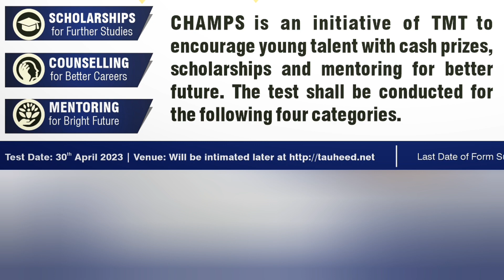Announcement from Tauheedul Muslimeen Trust बच्चों के तालीमी मेयार बढ़ाने के लिए Test, 30 April 2023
रज़ा हुसैन उर्फ़ मासूम
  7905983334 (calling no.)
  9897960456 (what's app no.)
जरूरी इत्तेला
आप सभी को इत्तेला दी जाती है कि तौहीदुल मुस्लमीन ट्रस्ट  लखनऊ  की तरफ से बच्चों  के तालीमी मेयार को आगे बढ़ाने  व

प्रतिभा निखारना, आजीविका के लिए तैयार करना

युवा प्रतिभा खोज कर उन्हें तराशना और उनकी हौसला अफजायी
के लिए एक फार्म  भराया जा रहा है जो 10मार्च 2023तक भराया जायेगा जो हमारे पास मौजूद  है
परीक्षा तिथि : 30 अप्रैल, 2023
है जो बच्चे  फार्म  भरना चाहते हैं  हमारे मकान ,सैय्यद मुजाहिद हुसैन,गुलाब रोड सक्कन टोला, कौमी इमाम बारा के पास,(रायबरेली) हमे फोन करके फार्म  हासिल  कर सकते  हैं .

चैम्प्स, टीएमटी की एक ऐसी पहल जिसका मक़सद युवा प्रतिभा को नक़द पुरस्कार व छात्रवृत्ति देकर उन्हें प्रोत्साहित करना और बेहतर भविष्य के लिए तैयार करना है| निम्नलिखित चार श्रेणियों में परीक्षा (टेस्ट) आयोजित की जायेगी :

श्रेणी-अ
कक्षा 4 व 5
जनवरी 2023 के अनुरूप

श्रेणी-ब
कक्षा 6 व 7

श्रैणी-स
कक्षा 8 व 9

श्रैणी-द
कक्षा 10 व 11

आनलाइन आवेदन करें

आगे की शिक्षा हेतु
छात्रवृत्तियां

बेहतर आजीविका के लिए
कौंसलिंग

शानदार भविष्य के लिए
मेंटरिंग

परीक्षा के अन्तर्गत सभी श्रेणी में आकर्षक पुरस्कार दिये जायेंगे| इस प्रतिभा खोज के माध्यम से आप टीएमटी द्वारा दी जाने वाली छात्रवृत्ति सहायता तथा कौंसलिंग सहायता भी प्राप्त कर सकते हैं|

समस्त प्रतिभागियों को प्रतिभागिता प्रमाणपत्र

प्रथम पुरस्कार
10,000/-
(प्रत्येक श्रेणी में एक)

द्वितीय पुरस्कार
5,000/-

तृतीय पुरस्कार
2,500/-
(प्रत्येक श्रेणी में चार)

समस्त श्रेणियों में 250 से अधिक आकर्षक सांत्वना पुरस्कार

परीक्षा में प्रतिभाग करने वाले समस्त विद्यार्थियों को मुफ़्त उपहार

आप सबका शुक्रिया

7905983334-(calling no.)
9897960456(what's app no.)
Nahjulbalagha Educational society
Raebareli

Presented by- Shia Channel Rbl
For on line Live telecast Majlis Mahfil Please Contact. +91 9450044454